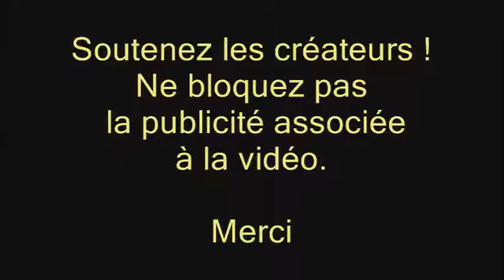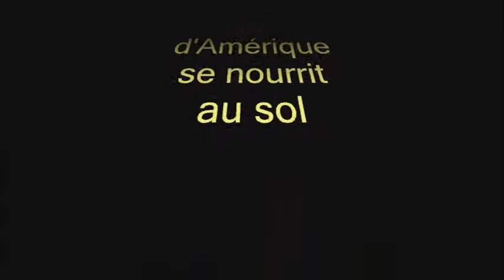Un merle d’Amérique capture un ver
Le merle d’Amérique (Turdus migratorius) est parfois improprement appelé « rouge-gorge » ;  il a un régime alimentaire varié qui dépend des ressources liées aux saisons (larves diverses, insectes, vers, mais aussi fruits sauvages).
On le voit ici se nourrir au sol ; il est très actif mais demeure néanmoins très vigilant.

Filmé en ville, à Québec, le 26 juillet 2015.